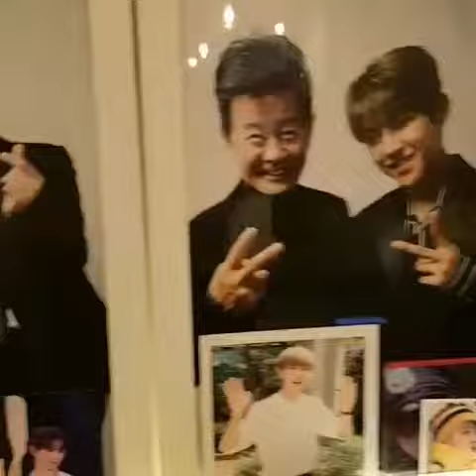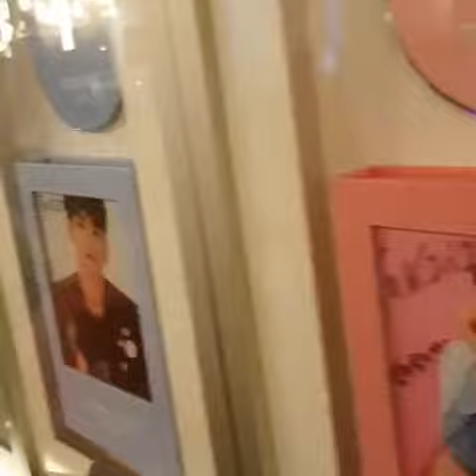Tae Jin Ah update Wanna One